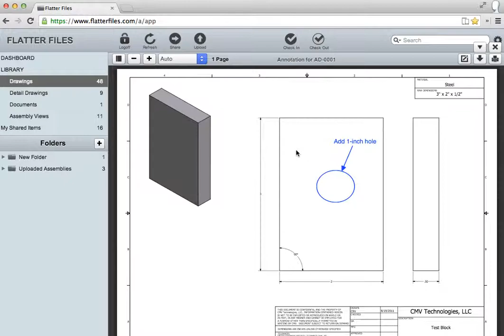View Annotations - Web App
This video shows you how to easily view annotations that have been created for a drawing.